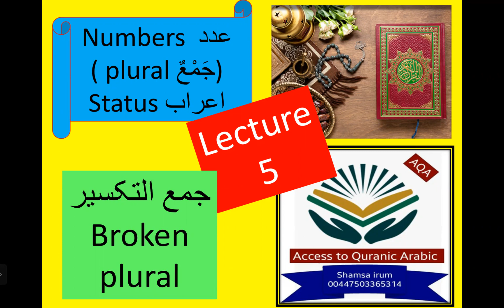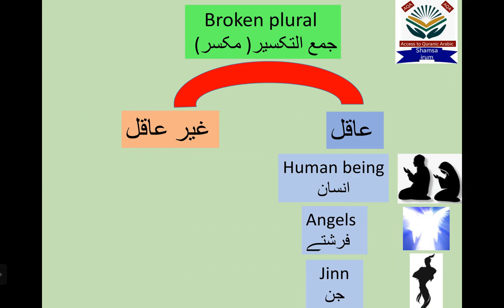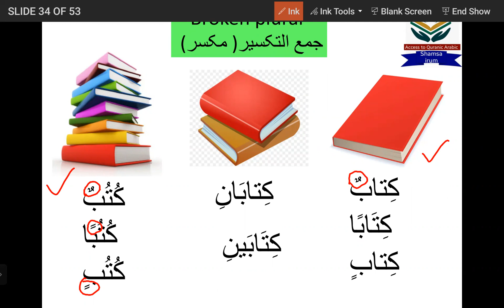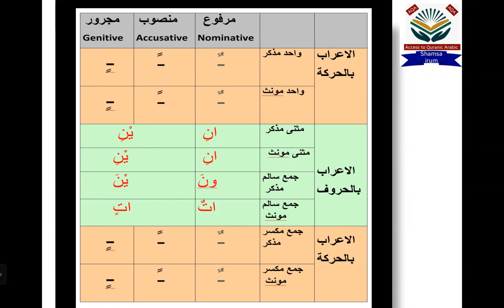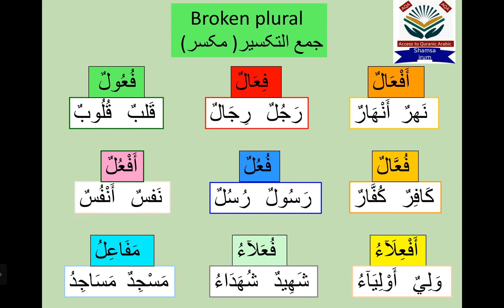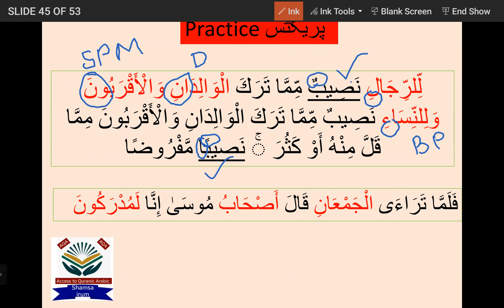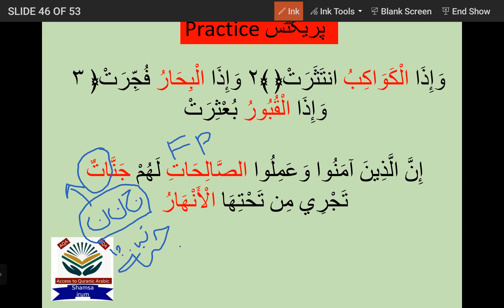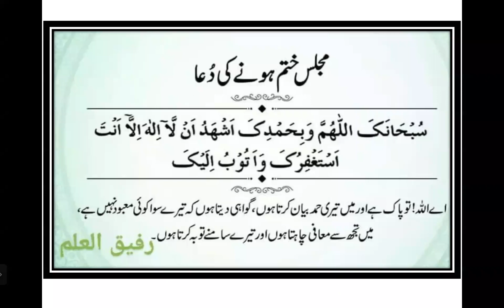Quranic Arabic grammar course... Lecture 5...broken plural... جمع مکسر... جمع التکسیر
Do online exercise after watching video

Check ur homework in this given pdf link